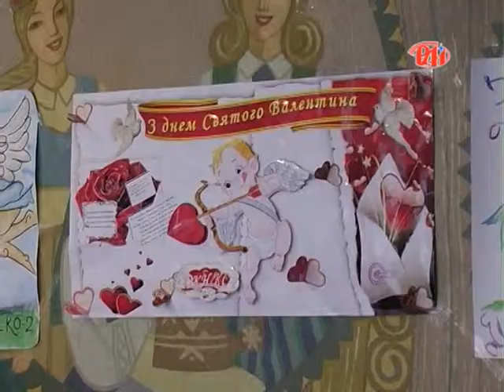День Святого Валентина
Усі шанси стати довгожителями мають люди, чиї серця відкриті для любові.  Принаймні такі думки навіває День святого Валентина, пов'язаний з історією кохання, що пережила століття. Він священник, що таємно вінчав закохані пари, попри заборону тодішнього імператора Клавдія. Вона сліпа дочка тюремного в`язня, що навідувалася у в`язницю. Валентин зцілив дівчину та навернув у християнську віру, коли імператор дізнався, то наказав його стратити. Перед стратою Валентин передав коханій записку в якій написав «Від Валентина». Це було 14 лютого. З того часу любовні листівки називають валентинками і дарують їх саме в цей день. Чи знають на Прикарпатті, хто такий Валентин та чи святкують день закоханих, цікавилась Віталіна Запорожець.